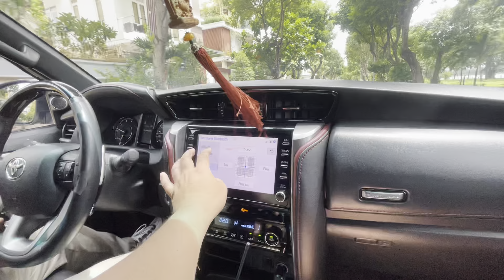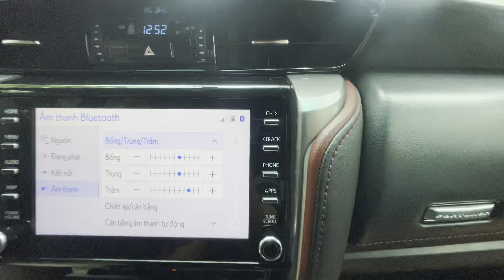Lái Thử Và Trải Nghiệm Xe Toyota Fortuner Legender Máy Dầu Một Cầu ( 14 - 09 - 2024 )